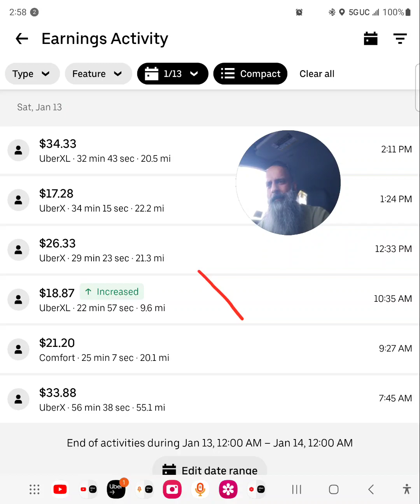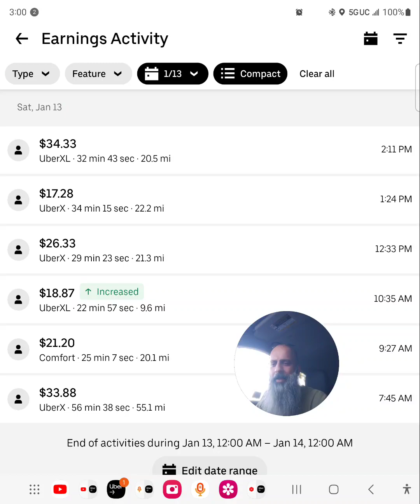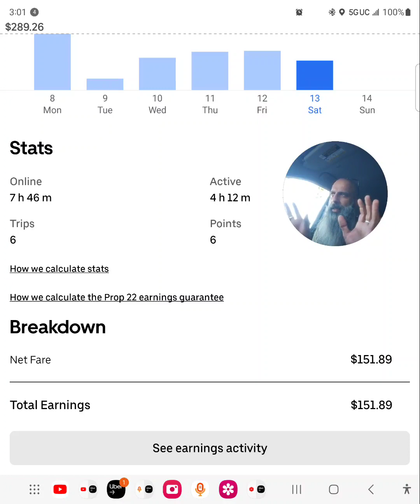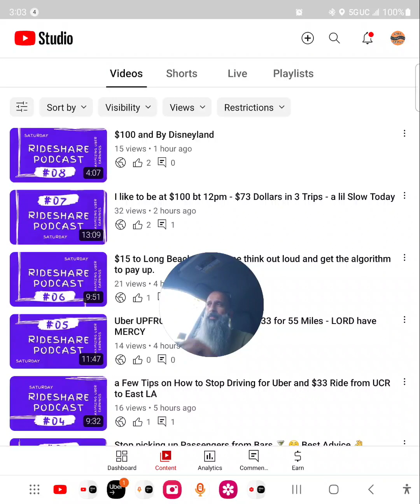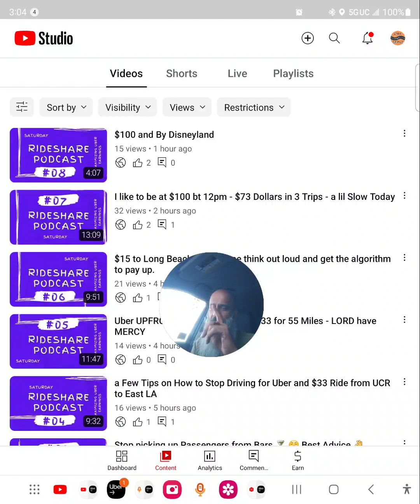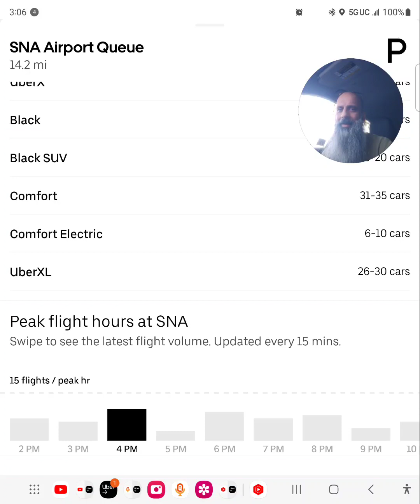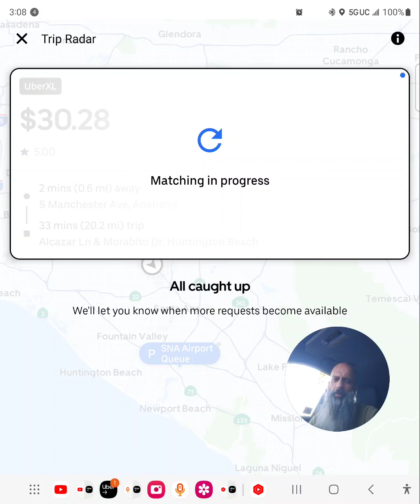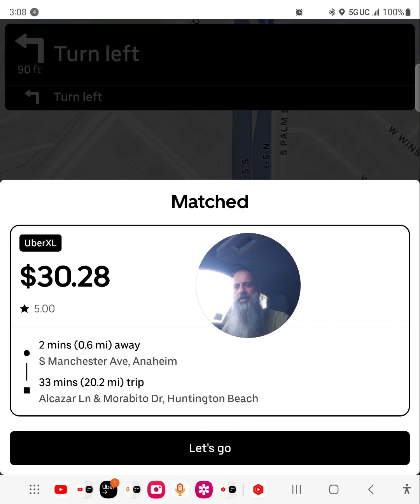$150 and its Hot Hot Hot in OC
SHORTS - Real-Time updates about the rideshare industry.

Orange County
Riverside County